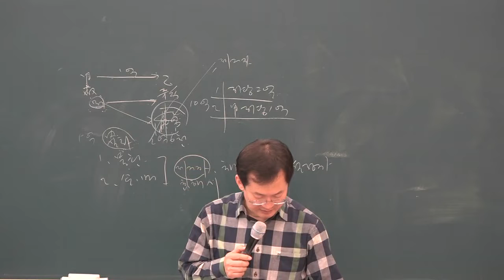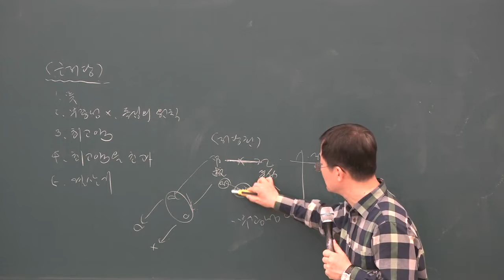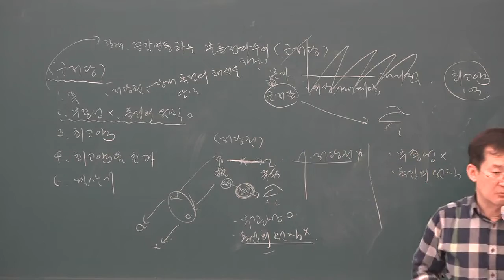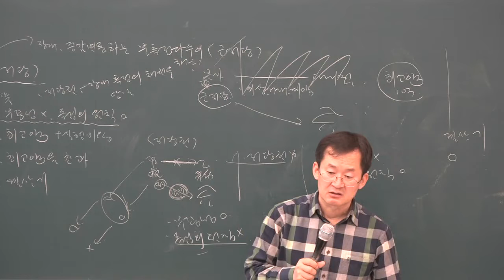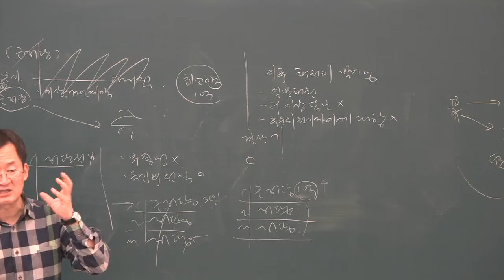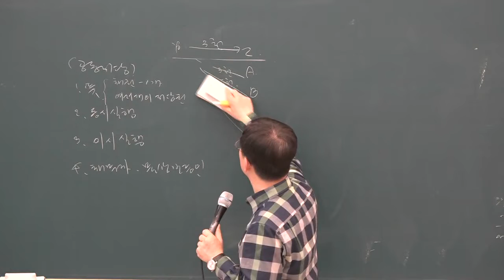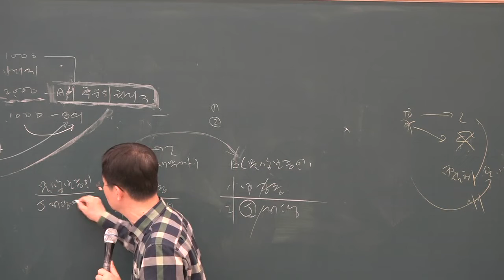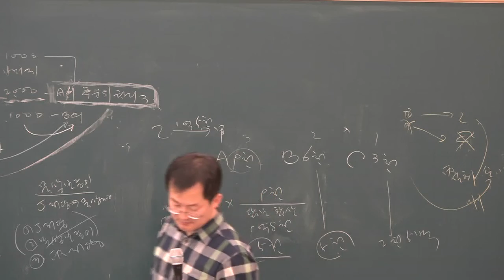[공전무] 2019년 공인중개사 민법 및 민사특별법 고급이론 4-26